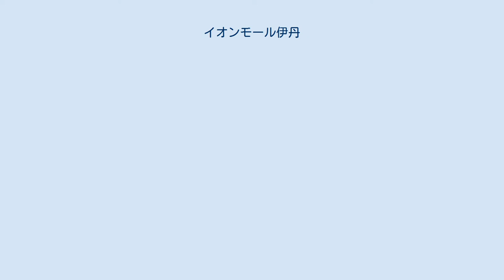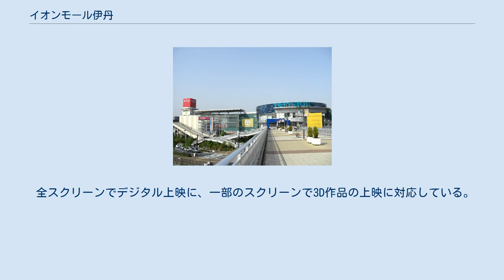イオンモール伊丹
イオンモール伊丹テラス時代の外観（2008年） ダイヤモンドシティ・テラス時代の外観（2006年） イオンモール伊丹（イオンモールいたみ）は、兵庫県伊丹市にあるモール型ショッピングセンターである。
 「（2代目）ジャスコ伊丹店」を核店舗「ダイヤモンドシティテラス」として2002年（平成14年）10月10日に開業した。
 （正式開業前の同月1日から9日までの9日間ソフトオープンを行っている。） 地上5階地下1階建ての建物内に高い天井のある広い通路がある開放的な空間となっており、開業時の売り場面積約52,000m2であった。
 トイザらスや無印良品、FLAXUSの大型店を中心に143店が出店していた。
 伊丹駅 (JR西日本)の北東にあり、荒木村重の居城として知られた駅の西側にある有岡城本丸跡からJR宝塚線を跨ぐ歩道橋（ペデストリアンデッキ）と接続していることから、その歩道橋を通じて駅や駅の西側の地区と結ばれている。
 2006年（平成18年）春にはジャスコ部分のリニューアルと、専門店ゾーン1階の店舗の入替が行われた。
 2008年（平成20年）11月26日に開業した「阪急西宮ガーデンズ」との競合で強い打撃を受けることが想定されていたため、同年8月から全体の7割にもおよぶ大幅なテナントの入れ替えを行って同年11月20日に新装開業している。
 （一部テナントは新装開業に間に合わず、12月になってから開店している。） 東洋ゴム工業伊丹工場の跡地にイオングループのダイヤモンドシティが東洋ゴム工業グループのアイシティと共同で「（仮称）ダイヤモンドシティ伊丹ショッピングセンター」として計画を立案したのが始まりである。
 2000年（平成12年）5月に計画の概要がまとまり、2001年（平成12年）11月12日に「（仮称）ダイヤモンドシティ伊丹テラス」として起工式を行って着工しており、開業時の「ダイヤモンドシティ伊丹テラス」がこの時点で既に用いられていた。
 その後、当施設は2007年（平成19年）8月21日にイオンモールがダイヤモンドシティと合併したことに伴って運営母体がイオンモールとなり、「イオンモール伊丹テラス」と改称された。
 2011年（平成23年）から進められたイオンの大型ショッピングセンターの名称の「イオンモール」への統一に伴い、同年11月21日に「イオンモール伊丹」に再改称した。
 なお、核店舗の「（2代目）ジャスコ伊丹店」は、2011年（平成23年）3月1日にイオングループの総合スーパーをイオンに店名統一することに伴って「イオン伊丹店」に改称した。
 阪急伊丹駅前の伊丹市伊丹町にあった1971年（昭和46年）4月1日に開店した店舗で、1995年（平成7年）1月17日に発生した阪神大震災で阪神・淡路大震災による店舗の損壊が最もひどい店舗で営業再開が遅れた。
 当店の開業前から、JR伊丹駅西口に「関西スーパーマーケットアリオ店」、近くの阪急伊丹駅の駅ビル1階に「いかりスーパーマーケット阪急伊丹店」があり、駅に隣接する「伊丹ショッピングデパート」の1階に「関西スーパーマーケット駅前店」、さらに阪急伊丹駅から徒歩5分ほど歩いた場所に「関西スーパーマーケット伊丹中央店」と「エース伊丹店」が商店街を挟んで出店しているスーパーマーケットの激戦地となっている。
 しかし、当施設はこうした競合にもかかわらず、開業から翌年2003年（平成15年）8月20日までに予想の来場者数1000万人で年間売上高300億円を大幅に上回る来場数1650万人で売上高325億円を記録するなど好調な滑り出しとなった。
 この当施設の好調さなども影響して、運営会社の「ダイヤモンドシティ」の2003年（平成15年）2月期単体決算はショッピングセンターの不動産賃貸収益が20.5%増加した影響などで営業収益が14.5%増加すると共に、経常利益も42.2%増加という大幅な増収増益となった。
 その一方で、当施設の開業により周辺地域の競争が激化したことの影響を受けた地元の伊丹市に本社を置く「関西スーパーマーケット」は、2003年（平成15年）9月中間期の単体決算は前年同期比で既存店の客数が1.5%減少して売上高は4.1%減少し、経常利益と当期純利益が50%以上減少することになった。
 2008年（平成20年）11月26日に開業した「阪急西宮ガーデンズ」との競合で強い打撃を受けることが想定されていたため、同年8月から全体の7割にもお...